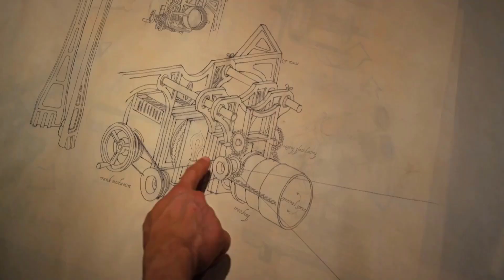A Small Time Magician Power Struggle Between Three Witches | Story Movie Recaps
Movie Name - Oz the Great and Powerful